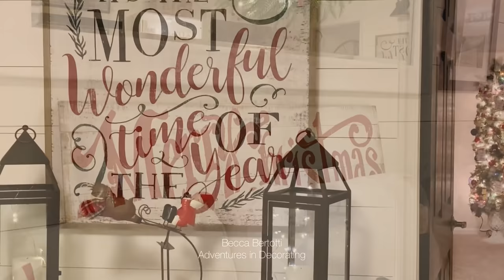My 2021 Christmas Home Tour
W E L C O M E to my 2021 Christmas Home Tour, where you'll find traditional colors of the season, along with a Winter Wonderland (or two)!  I hope you'll say hi and possibly share my tour!

Merry Christmas,
Becca

You can shop my home by following me on the liketoknow.it app or through the link in my both my blog and Instragram.